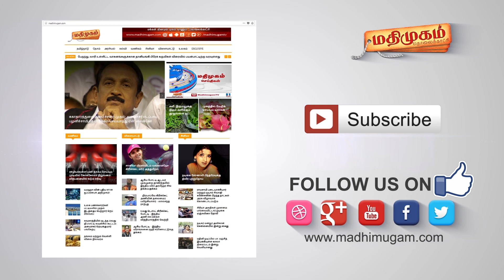வெற்றிகரமாக முடிந்தது - K.S.அழகிரி | Dmk Congress Alliance | MadhimugamTV